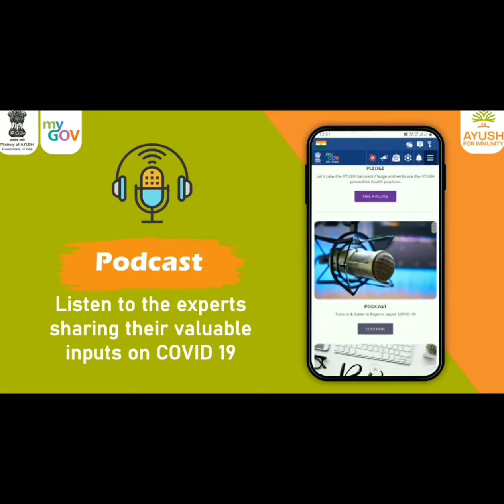Ayush for Immunity Campaign page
The AyushforImmunity Campaign page on MyGov platform is source valuable information on health and wellbeing.
The page not only provides information but also enables visitors to dabble in activities related the “Ayush for Immunity” campaign.
Quiz, discussions, blogs, podcast and videos are some of the activities live on the page.